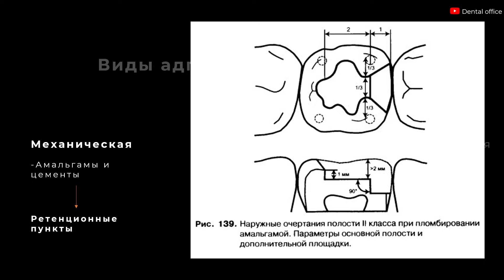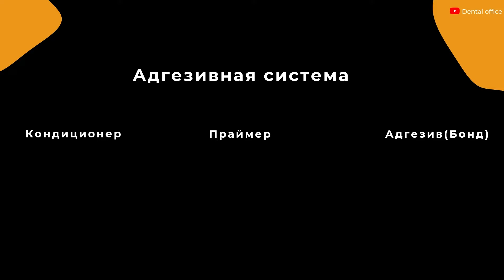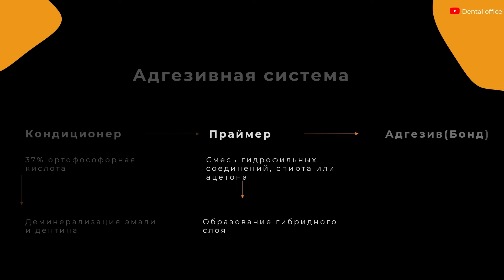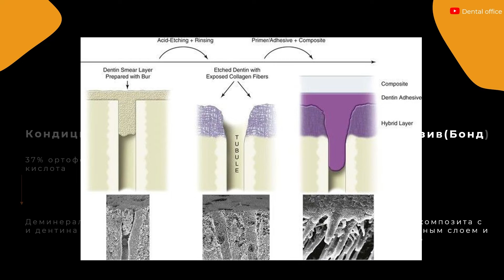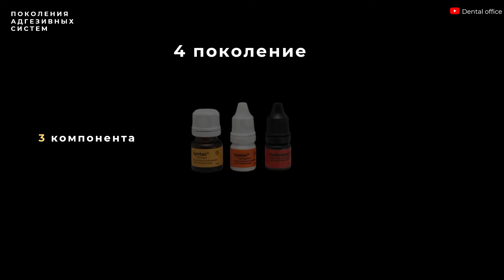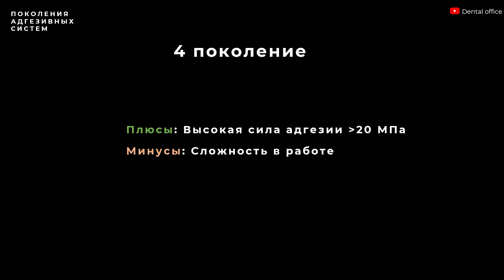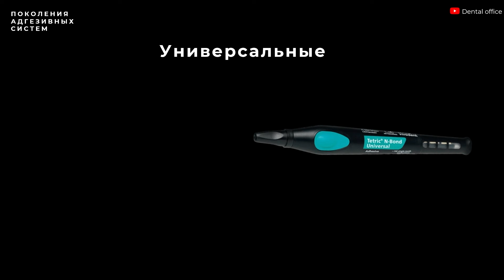Адгезивы в стоматологии | Adhesives in dentistry | Материаловедение | Вебинар по стоматологии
В этом видео вы узнаете о важном аспекте стоматологии - адгезивах. Материаловедение играет важную роль в выборе правильного адгезива для конкретного случая. Мы рассмотрим различные типы адгезивов и их применение в стоматологии. Это видео даст вам полезные знания и поможет сделать правильный выбор в лечении зубов.